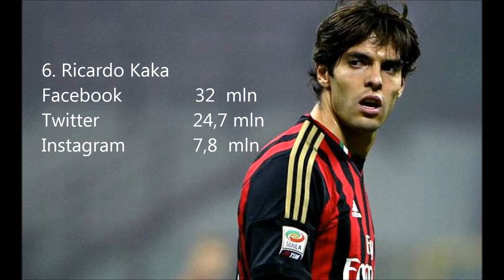Top Followed Footballers